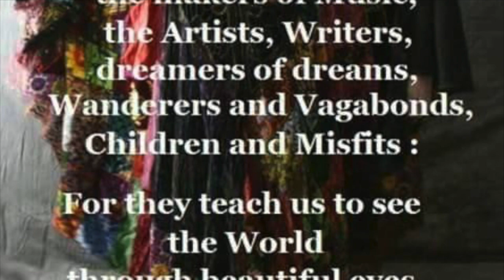Feel The Sound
Feel The Sound (Goa Song from Dezember 1975)

Opened ears can feel the sound
Open heart „will“ touch the ground
Ignorance only roundabout
Live the day live the night
Come together its all right
Lovely people dancing in the light

Feel the music, see the light
This way you can make it right
Listen to the harmony  it will make you free

Opened hearts will touch the ground
Ignorance only roundabout
Lovely people dancing through the night

This way you will make it tight
Listen to the melody it will make you free

Dancing, dancing, dancing, dancing in the light
Do You won-a dance - do you won-a dance?

Wolfgang von Boyen - mystic, composer, lyricist, writer and living soul
Love, Light & Sound
WE LIVE IN PEACE